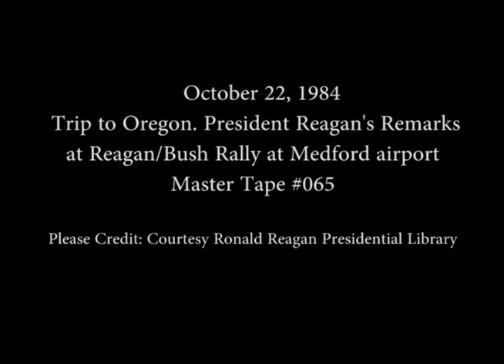President Reagan's Remarks at a Reagan-Bush Rally in Medford, Oregon on October 22, 1984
Full Title: Trip to Oregon. President Reagan's Remarks at Reagan/Bush Rally, Receives T-Shirt, Balloons (Air Force One as Backdrop) Main Terminal Medford-Jackson County Airport on October 22, 1984

Access Restriction(s):Unrestricted
Use Restriction(s):Unrestricted